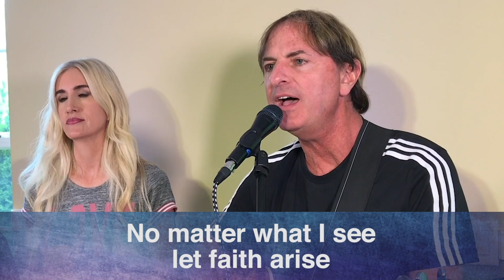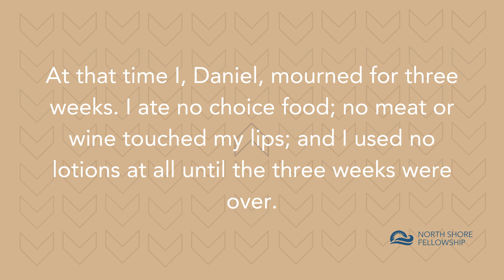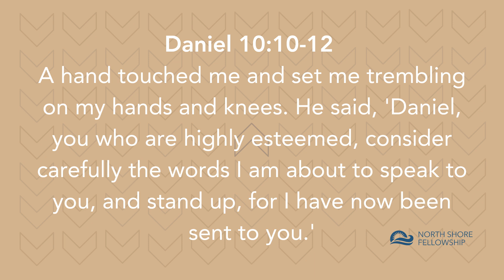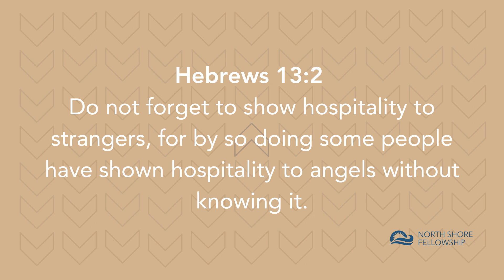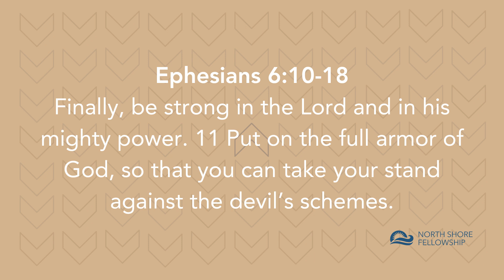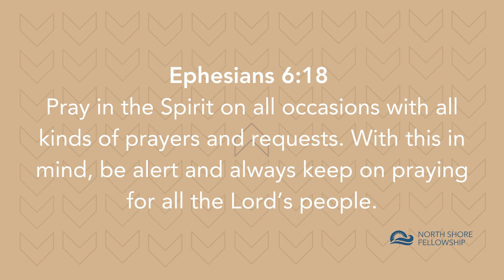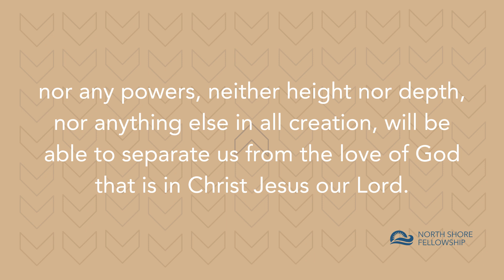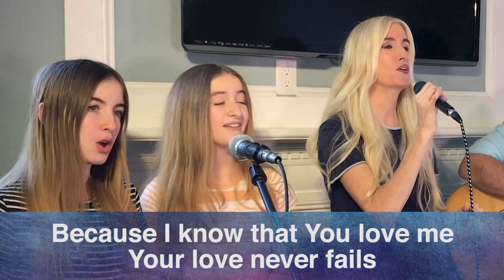North Shore Fellowship - Online Service July 21, 2024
Message: "Angel Activities"